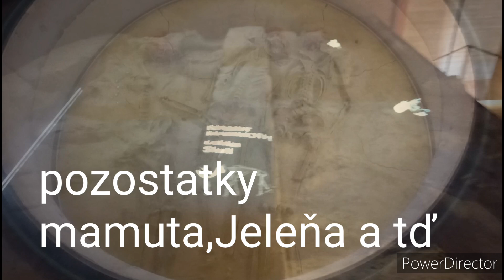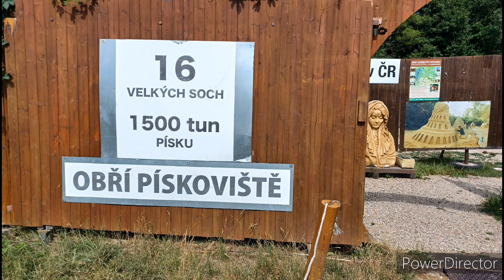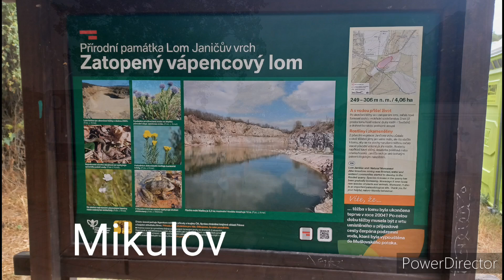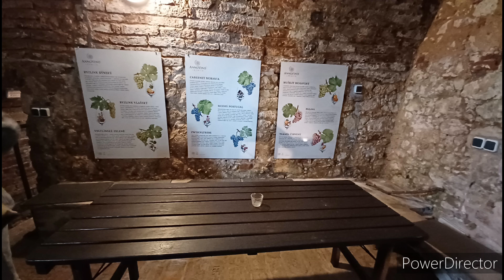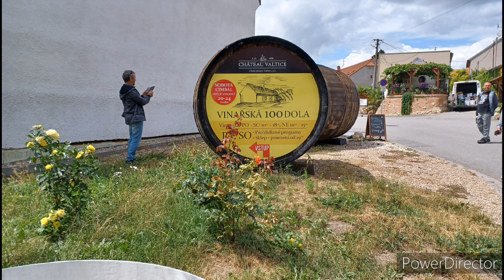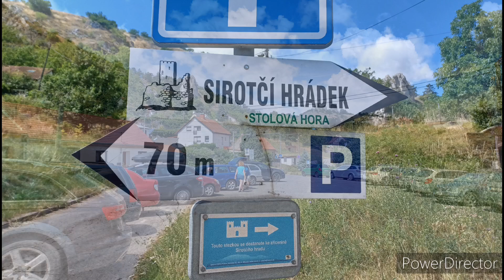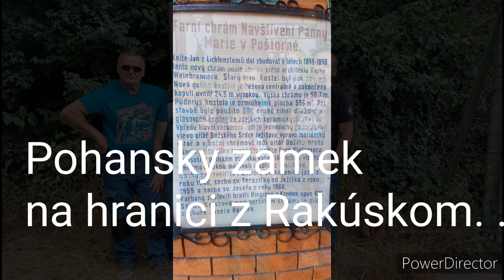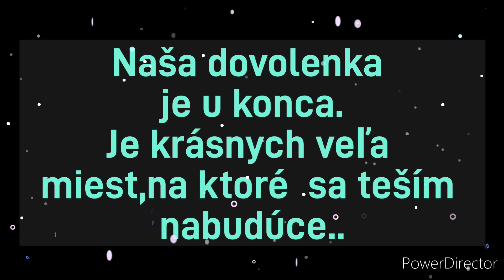Dovolenka na Morave s priateľmi 2023